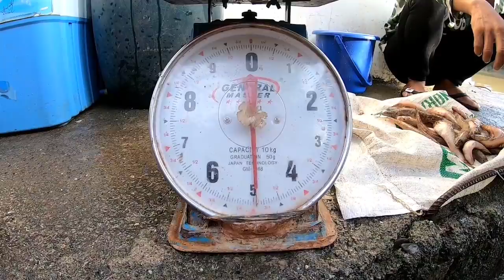EP 139: PART2-PAGPANDAW/ BUKATOT NI BARBARO VS BAKLAD NI WARDOG/ CATCH AND COOK